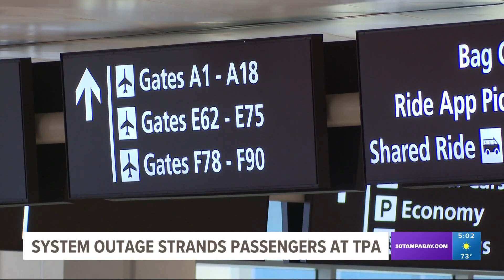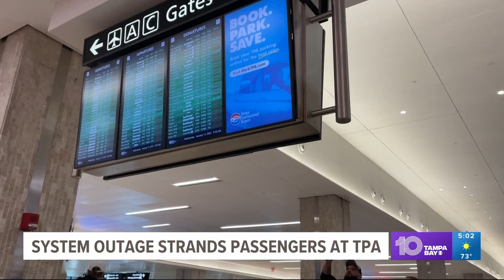Travelers speak on rough flight holiday season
More flight delays on Wednesday at Tampa International Airport come after an already rough holiday season.

People have health with computer issues earlier in January to systemwide problems with Southwest in December.

Frustrated passengers said they just have to deal with the delays and cancellations.